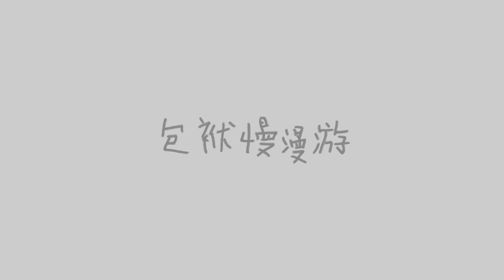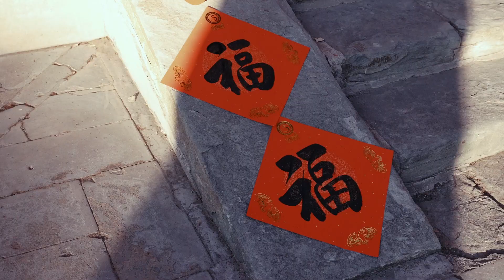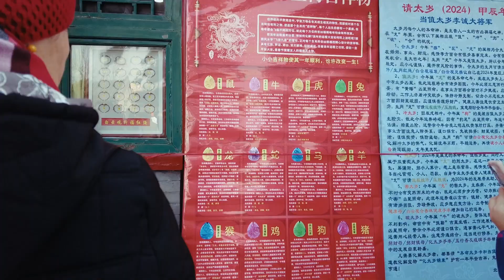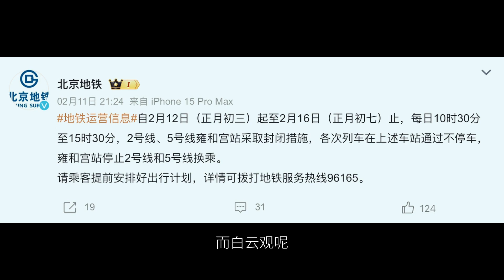【包袱慢漫游】北京最好玩的庙会之一 白云观庙会 One of the most fun temple fairs in Beijing, Baiyun Temple Fair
今年游客爆满的北京，这里的庙会绝对值得一逛
介绍白云观庙会历史，摸石猴、打金钱眼、摸龙鼎、摸生肖壁、摸铜特、道长送福、拜太岁等活动，以及游览细节和注意事项。

One of the most fun temple fairs in Beijing, the Baiyun Temple Fair, is definitely worth visiting this year's crowded Beijing
Introduce the history of the Baiyun Temple Fair, including activities such as touching stone monkeys, making money eyes, touching dragon tripods, touching zodiac walls, touching bronze figurines, sending blessings to Taoist priests, and paying respects to Tai Sui, as well as details and precautions for sightseeing.